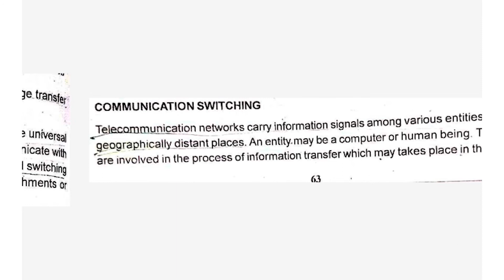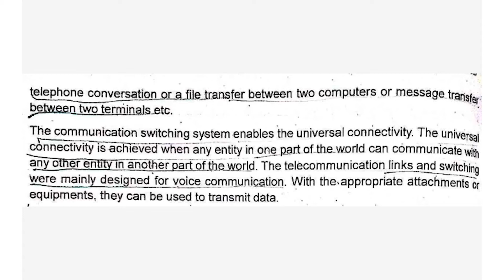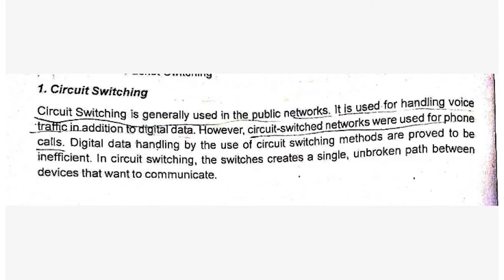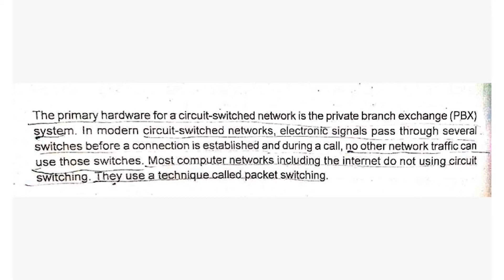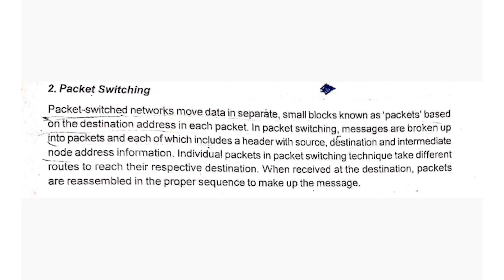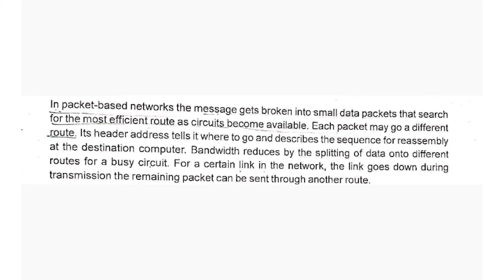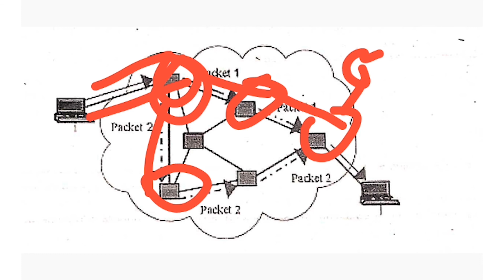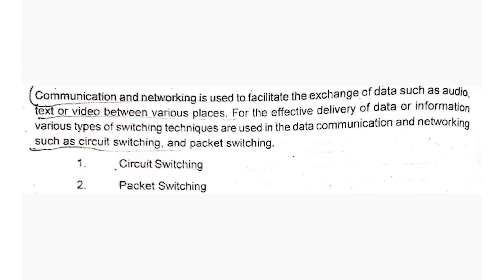Communication Switching-Circuit Switching & Packet Switching Simple Explanation English & Malayalam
Communication Switching
1. Circuit Switching
2. Packet Switching

E-Commerce  BCA, B Com. BBA